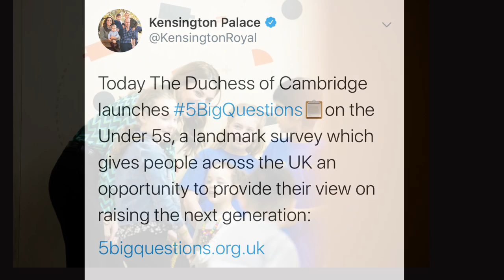Duchess Of Cambridge, Kate Asks 5BigQuestions At Birmingham Thinktank! 2020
LINKS